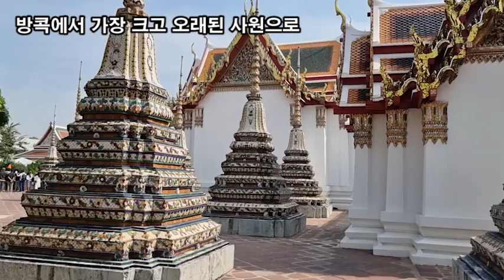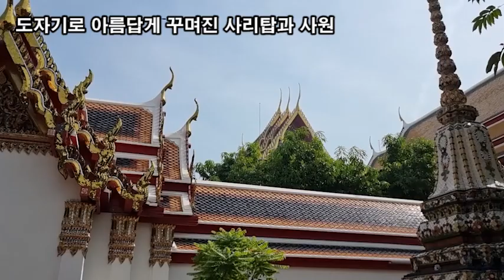랜선여행, 여행은 열심히 일한 나에게 추억을 주는 최고의 선물, 태국 왓포사원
태국의 전통이 깃 든 왓포사원,
방콕에서 가장 크고 오래된 사원으로
태국에서 가장 큰 누워있는 와불을 볼수 있습니다.
도자기로 아름답게 꾸며진 사리탑과 사원